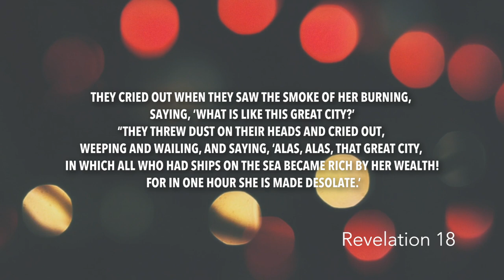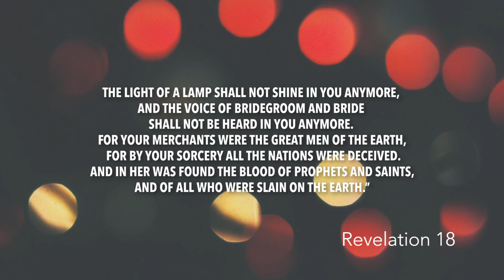Revelation 18 | Daily in the Word | Pastor John Spencer